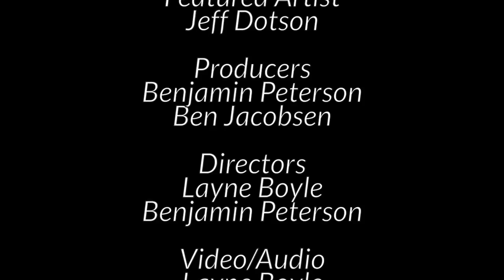Framed Show - Jeff Dotson - Filmmaker & Surf Photographer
Surf Photographer out of Southern California.